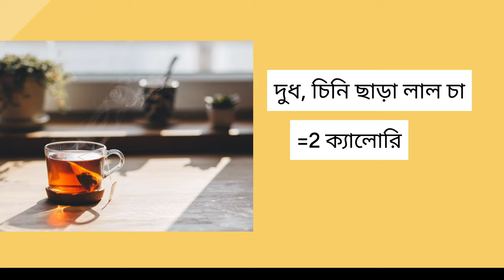Doodh Cha naki laal Cha।। এই চা খেয়ে বিপদ ডেকে আনছি নাতো?milkteanakiredtea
চা এ আছে এক ধরনের রাসায়নিক পদার্থ যা খুব কার্যকর এন্টি-অক্সিডেন্ট। ভিটামিন সি এর চেয়ে 100 গুণ বেশি ফলদায়ক।এটা ডিএনএ সেলকে এমন ভাবে সুরক্ষা দেয় যেন ক্যান্সার এর প্রভাবে এ রূপান্তর না ঘটে।
নিয়মিত চা পান করলে স্ট্রোকের ঝুঁকি কমায়। হাই ব্লাড প্রেসার,ডায়াবেটিস নিয়ন্ত্রণে আসে।
 এমনকি যারা weightloss করাতে চাও তাদের জন্য দারুন কার্যকরী চা।শুধু শারীরিক সুস্থতা নয় বরং ত্বকের কালো দাগ দূর করতে পারে চা আর সেটা দুধ চা নয় লাল চা।

I creat YouTube videos on healthy Tips. Healthy lifestyle,fitness,and Beauty tips.i am also Healthy diet and lifestyle motivator. The materials and the information contained on"Caring Tuber Nivedita" Channel are provided for general and educational purposes only..